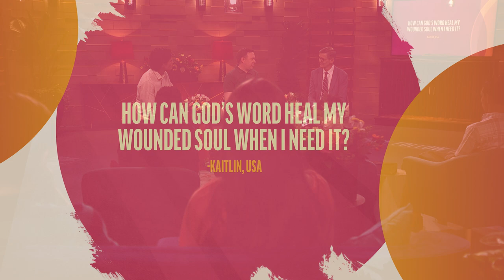God's Words Can Heal Wounds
The panel responds to a viewer question about the gospel’s healing power.